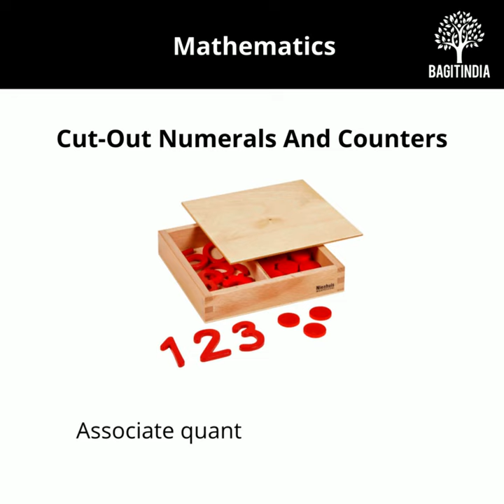Montessori Materials Math - part 4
This video showcases the Montessori materials used to teach math.